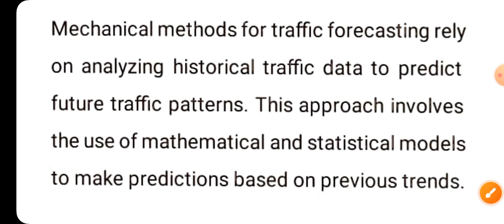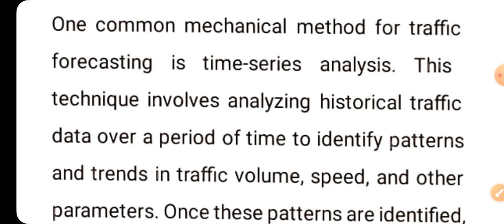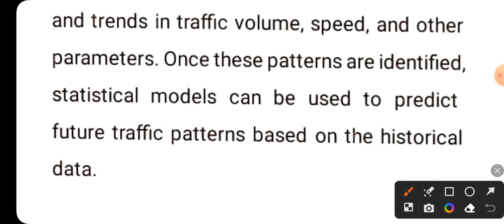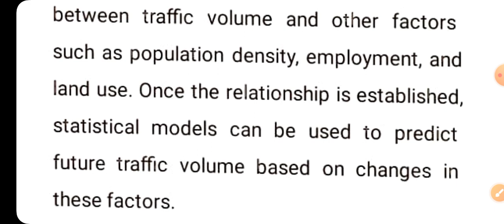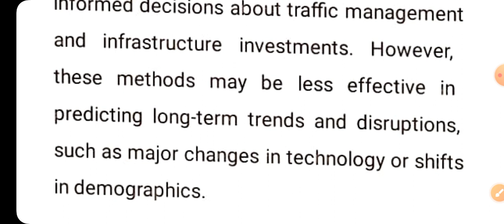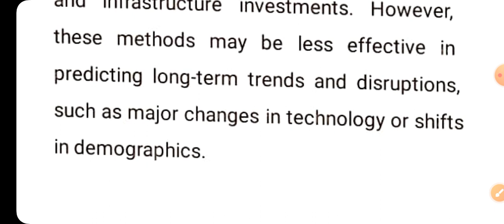Traffic Engineering and Management | Lecture 06 | Mechanical Methods of Traffic forecasting | BEU